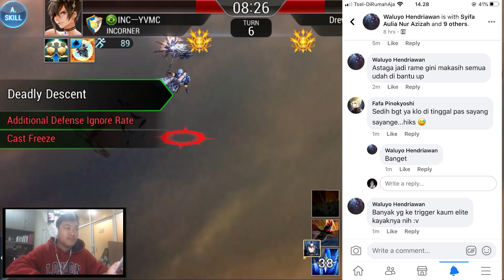Seven Knights - ADA AJA DRAMANYA PALYERS GUILD INDO (GUILD TOP 10 INDO HANYA BEDA DIKIT)